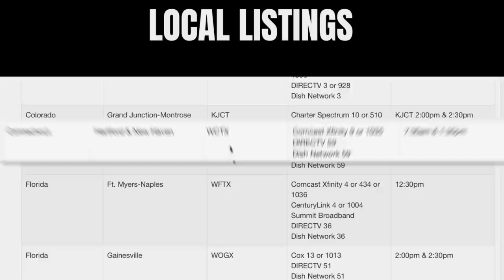Giving Heart. Empty Wallet!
A dad who is supporting his daughter and grandkids comes to court for a ticket. Will the judge dismiss his ticket for doing God’s work?